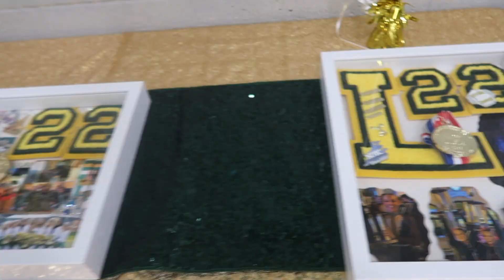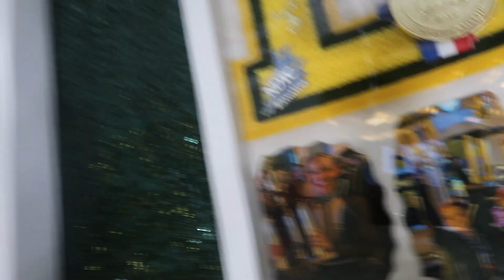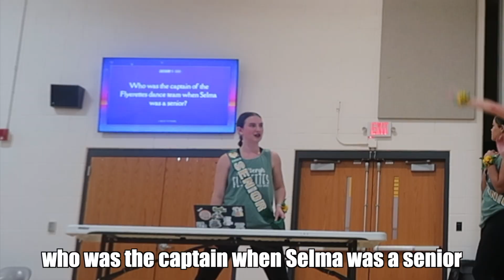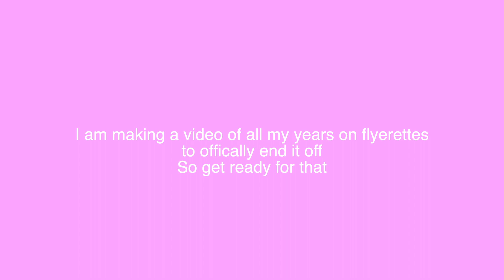SENIOR NIGHT 2022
Well that’s a wrap to my journey as a Lindbergh Flyerette.

sc to look back on: 527